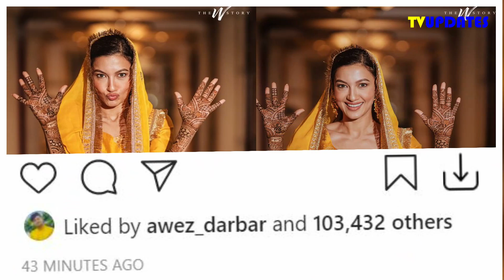Gauahar Khan की (Mehendi ) मेहँदी की रात आयी ,Shared Greeny Mehendi Hands with Billion Dollar smile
Gauahar Khan की मेहँदी की रात आयी , Shared Greeny  Mehendi Hands with Billion Dollar smile !

WestCoastOn Women's Silk Lehenga Choli
Amayra Women's Cotton Readymade Salwar Suit
Paradise Nagra Women & Girls' Jutti
Gold-Plated Traditional Chandbali Long Pearl Kundan Ethnic Antique Earrings
Modern Ayurveda Beauty & Self-Care
Amimal Toy
Fitbit Blaze Smart Fitness Watch
Pigeon Mini Plastic Chopper